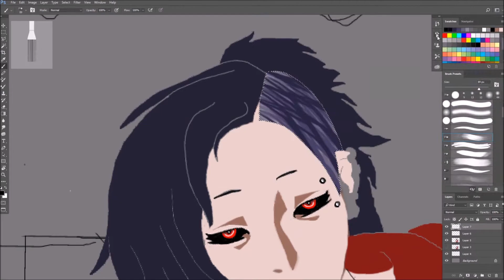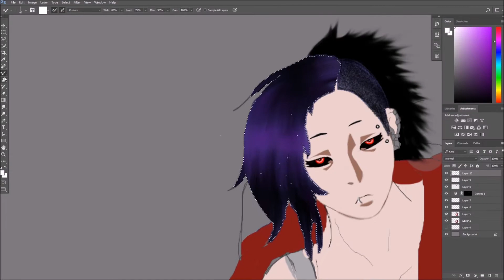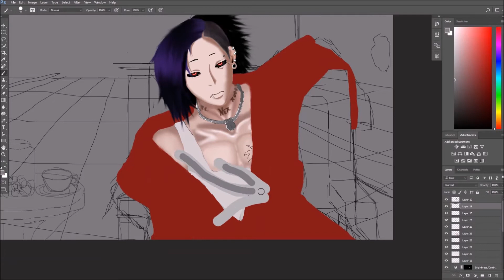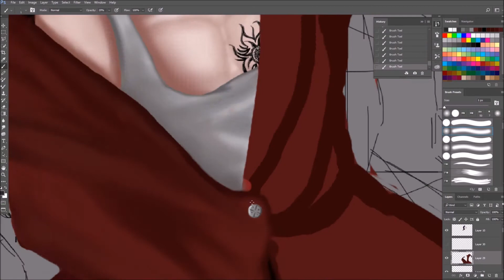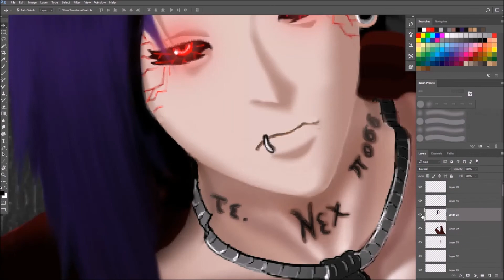UTA ( TOKYO GHOUL ) || mousepainting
# ANIME CHARACTER : uta from tokyo ghoul